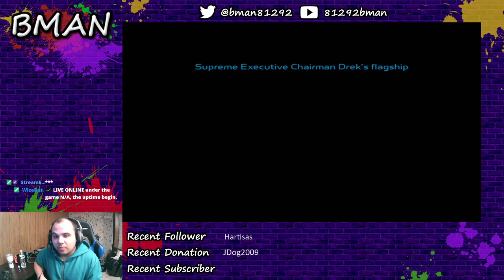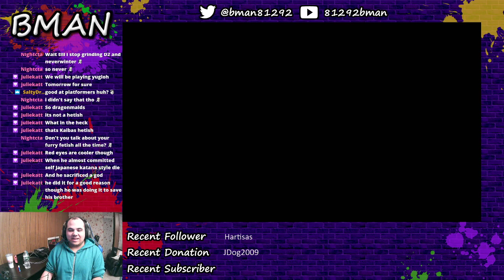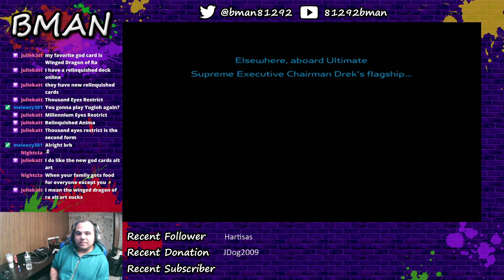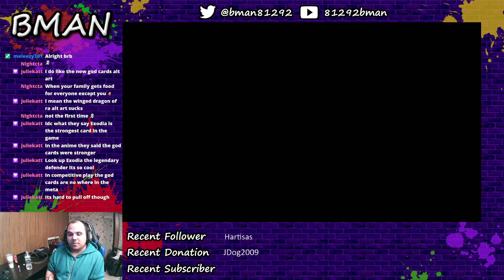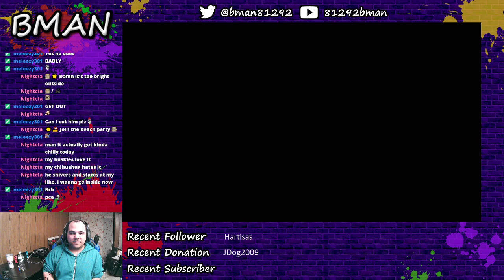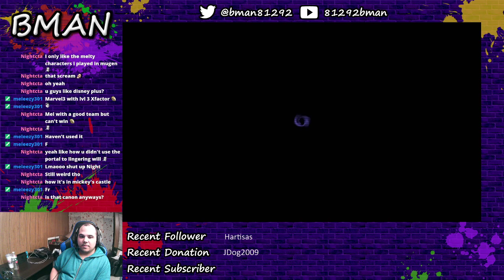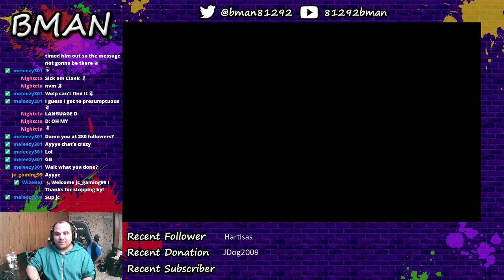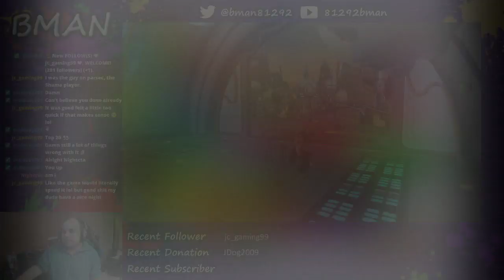BMan Plays Ratchet & Clank! Part FINAL